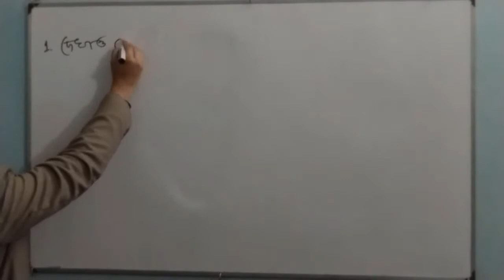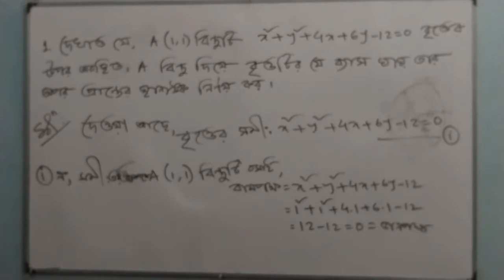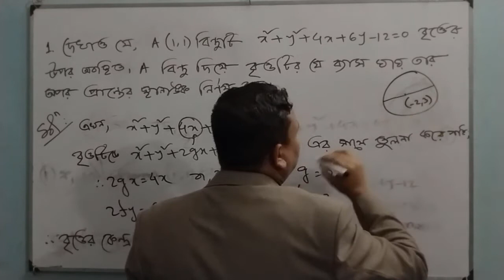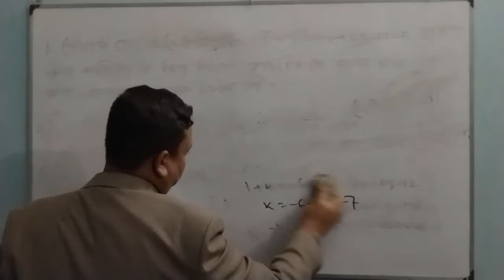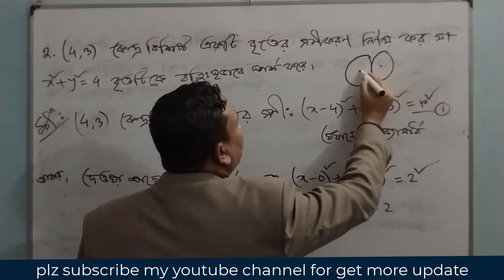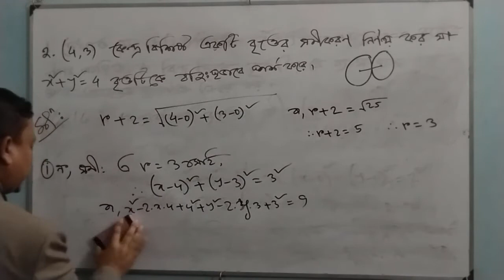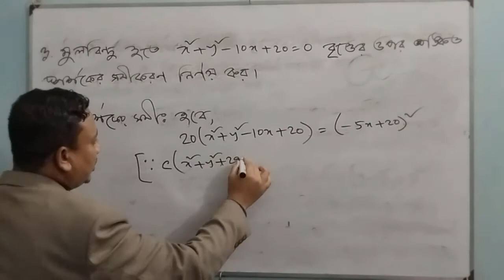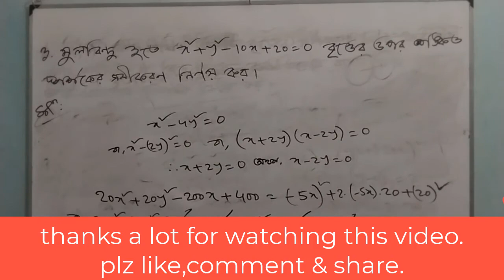HSC/একাদশ-দ্বাদশশ্রেণী ,উচ্চতর গণিত ১ম পত্র,চতুর্থ অধ্যায়ঃবৃত্ত ,পর্ব-০৫,CLASS:95 MT TEACHING MEDIA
by
MIZANUR RAHMAN
b.sc(honours), m.sc(math & ict)
assistant teacher of hazrat ali(ra:) academy & complex
lalabazar,sylhet
former teacher
haji noor ullah talukdar dashgaon high school
protap pur, dowara bazar, sunamgonj